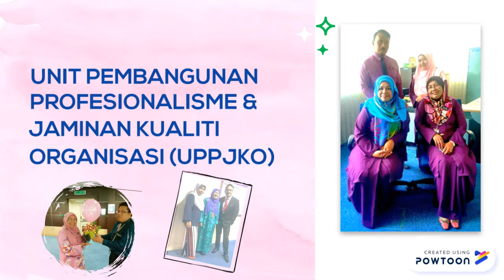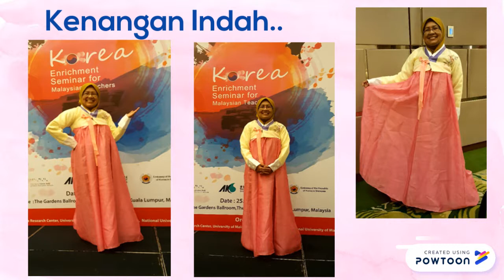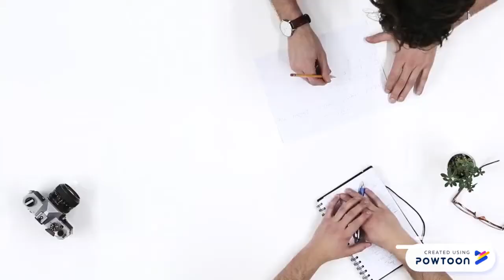Persaraan Pn Noorhani